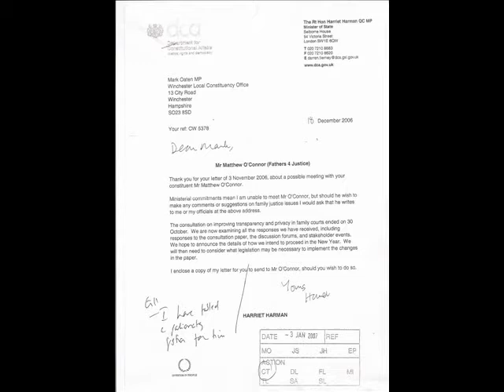Harriet Harman F4J Second Rooftop Protest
Nigel Ace and Tony Ashby on top of Harriet Harman roof Herne Hill London July 2008